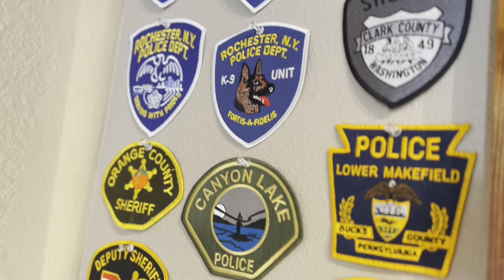Hideaway Distillery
WATCH: A peak inside Hideaway Distillery in Lebanon